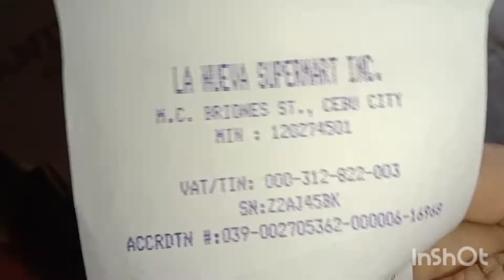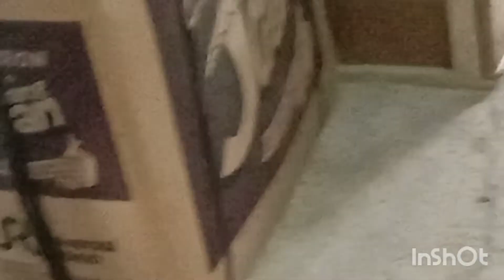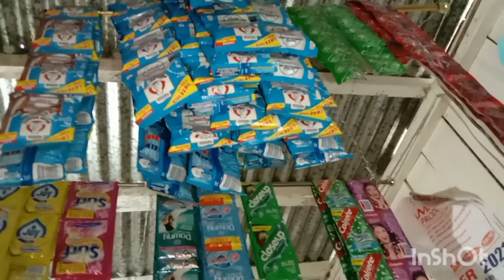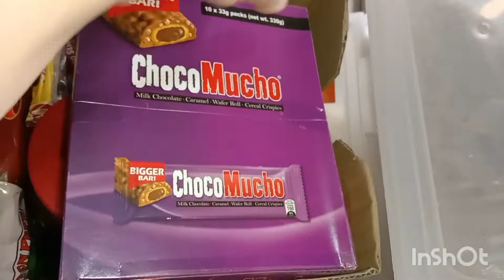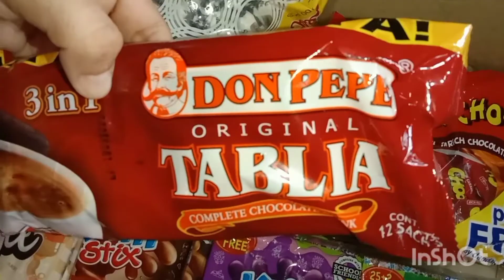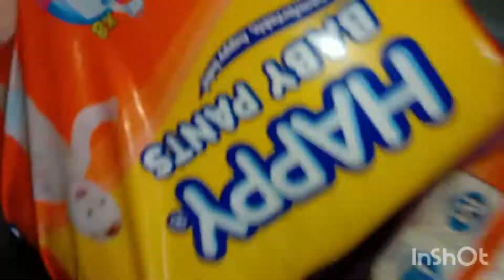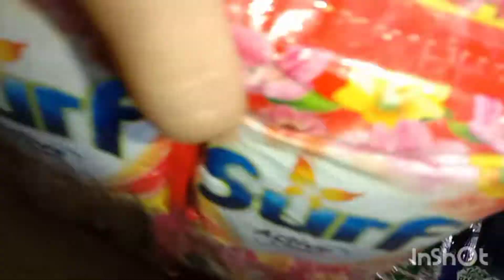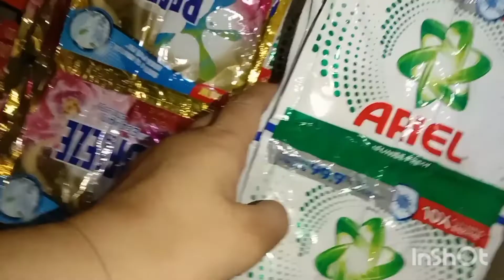Groceries sa halagang P 16,000. Kinapos pa talaga.